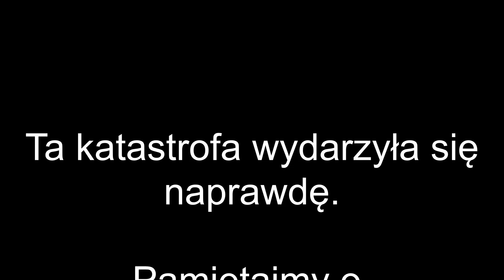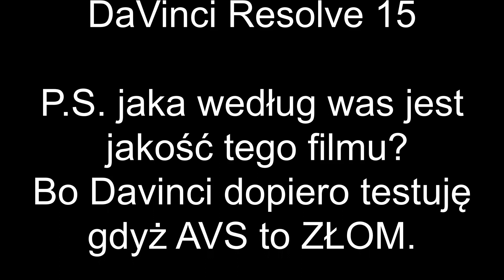JRG W AKCJI : Wybuch gazociągu w Jankowie Przygodzkim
Według mnie jakość jest super. A to że zdjęcia są rozmazane to wina mojgego telefonu :P